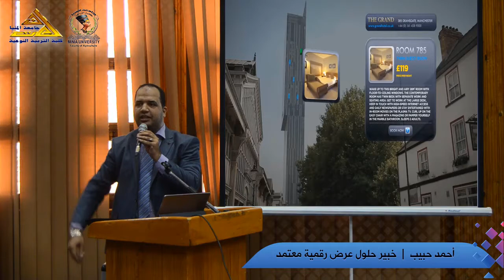الميتافيرس | أحمد حبيب خبير حلول العرض الرقمي يستعرض تقنيةالواقع المعزز ودورهافي تطوير بيئات التعلم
مؤتمر جامعة المنيا سبق مؤتمر كونكت لماركزوكربرج
تحدثنا عن بناء وتطوير بيئات التعلم بالجامعة بين الواقع والواقع المعزز والواقع الافتراضي قبل طرحها في مشروع الميتافيرس
كان مؤتمرنا عام 2018
وأطلق مارك زوكر برج مشروعه الميتافيرس أكتوبر عام 2021
ما يتحدثون عنه اليوم حول تقنية الـ ميتافيرس تكلمنا عنه وتم استعراضه كـ مكون رقمي ديناميكي ومتكامل في جامعة المنيا كلية التربية_النوعية عام 2018 بمؤتمر " تكنولوجيا التعليم – الإبتكارية وسوق العمل " وكانت ورقة العمل خاصتي بعنوان
" مستقبل التعليم في ظل بيئات العرض الرقمي المتطور "
في الصور المرفقة التقنيات التي تم استعراضها بالمؤتمر والتي تتحدث عن التقنيات والتي كان من بينها على سبيل المثال لا الحصر
1. تقنية الـ الاسقاط للخرائط ثلاثية الأبعاد 3D Building Projection Mapping
2. تقنية الـ كتاب الرقمي Digital Book
3. تقنية الـ مجسمات الرقميةInteractive Physical Models
4. تقنية الهولوجرام المتقدم Holograms
5. تقنية شاشات اللمس والشاشات متعددة اللمس Touch Screens and Multitouch Screens
6. f. تقنية الـ عرض الرقمي على الزجاج    Digital Display on Glass
7. تقنية الـ الأرض التفاعلية Interactive Floor
8. تقنيات الـ طاولات التفاعلية Interactive Table
9. تقنية الواقع المعزز Augmented Reality
10. تقنية الترفيه التعليمي التفاعلي  Interactive Edutainment
أدعوا حضراتكم لمشاهدة كامل ورقة العمل من الرابط التالي: